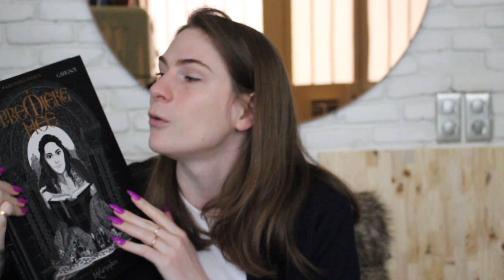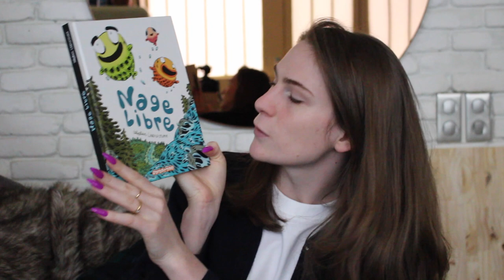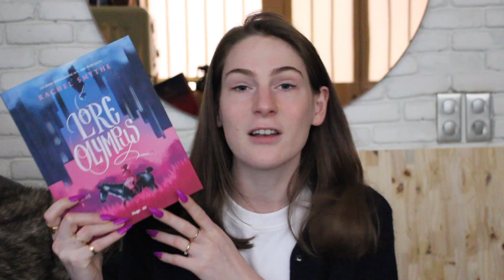Update lecture #1 - Avril 2022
Yooo !

Après 1 an d'attente, cet update lecture voit enfin le jour ! Replongez en 2022 avec mes lectures du mois d'avril.

Livres mentionnés dans la vidéo :
Le Comte de Monte-Cristo - Alexandre Duma
Mafioso - Ray Celestin
1Q84 - Livre 1 - Avril-Juin - Haruki Murakami
Eric - Terry Pratchett
Qui a tué Glenn ? - Leonie Swann
Tokyo Ghoul 8 - Sui Ishida
L'enfant et le maudit - Nagabe
The Promised Neverland 10 - Kaiu Shirai
Première Née - Les Ogres-Dieux 4 - Hubert & Gatignol
Nage libre - Sébastien Chrisostome
Lore Olympus 1 - Rachel Smythe

See you ☀️